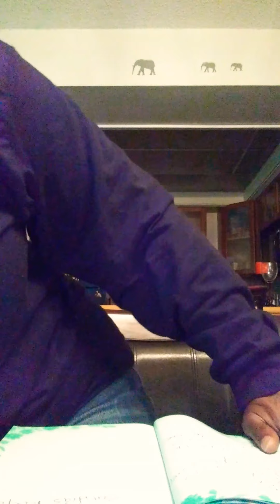Good morning Good morning!!☕Time for Our daily bread!!📖